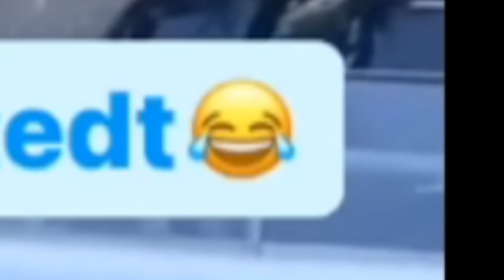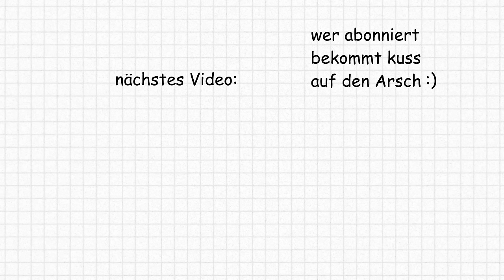Die Schlimmste Frau Der Welt